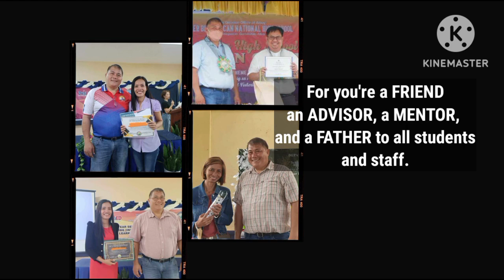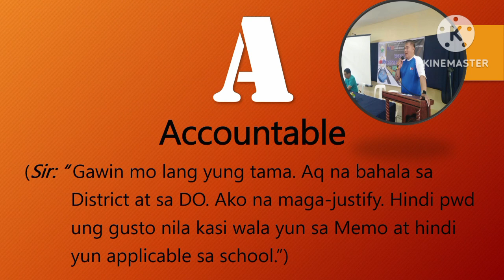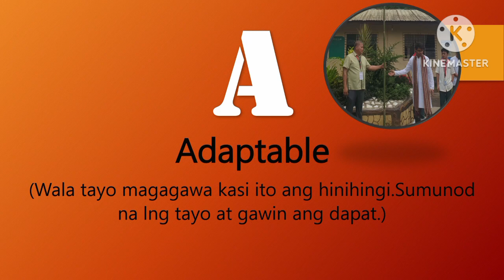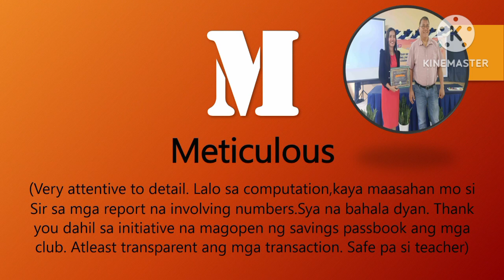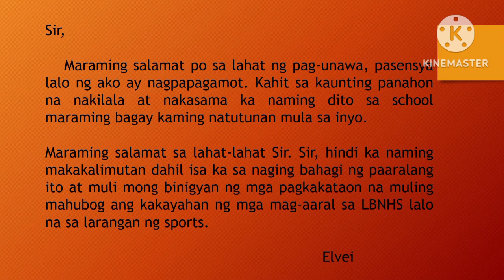Despedida Party - Sir Jonathan(013024)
This video is dedicated to our beloved Principal Sir Jonathan Oscar G. Jimenez for his undying
Thank you very much, Sir, and God Bless!